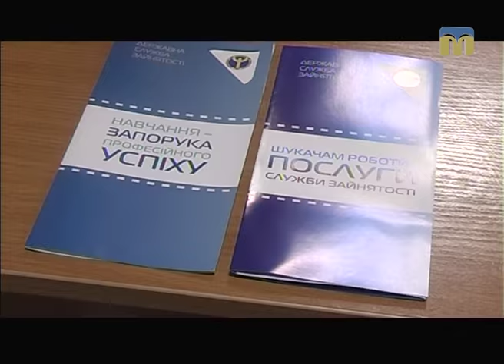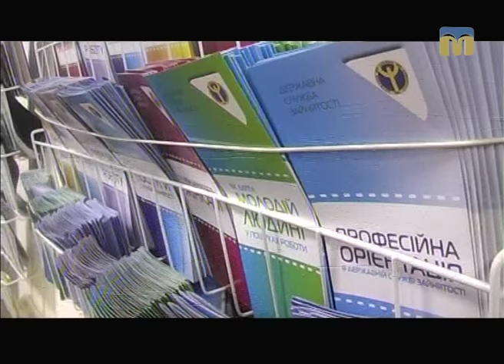ТНМ — сюжет - Знайдіть роботу своєї мрії